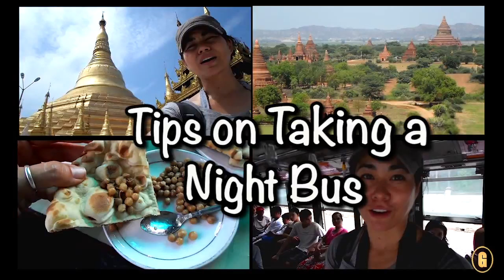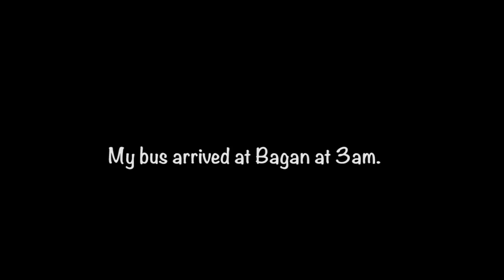TRAVEL TIPS : TAKING AN OVERNIGHT BUS IN SOUTHEAST ASIA ( MYANMAR )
Traveling by overnight bus in southeast asia can feel scary for western travelers. Armed with some of these tips, it doesn't have to be.

Travel Survival | Solo Travel | Live with GRRR!

== bus travel tips, getting around myanmar, taking the night bus in myanmar, taking the overnight bus in southeast asia, sleeper buses in southeast asia, overnight buses in asia, overnight buses myanmar, travel guide myanmar,